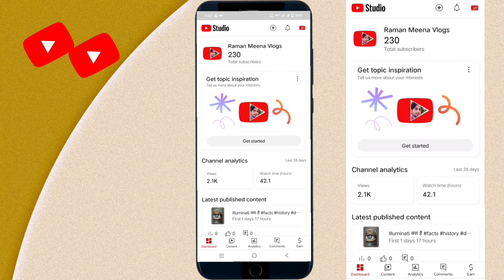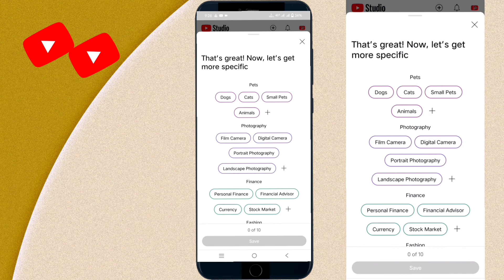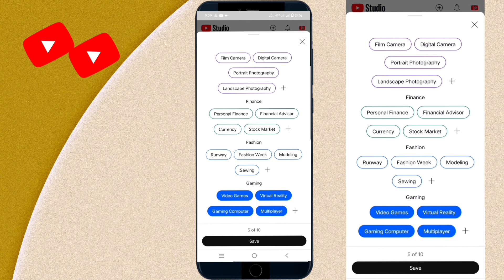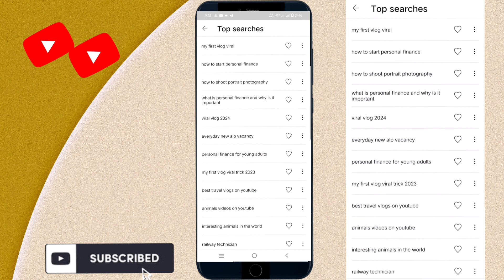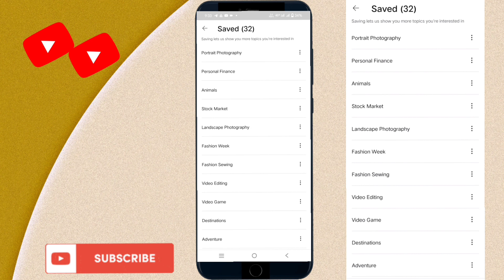Get topic inspiration Use करके Views & Subscribe बढ़ाओ🚀 | How to fast grow on YouTube 2024